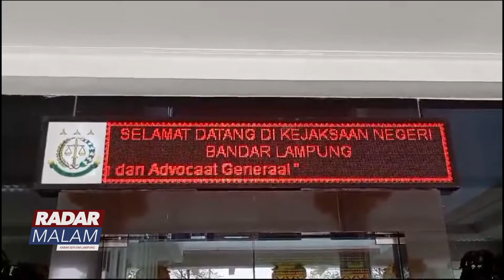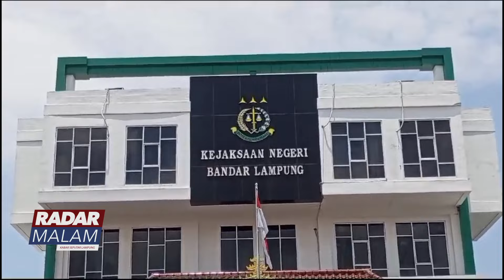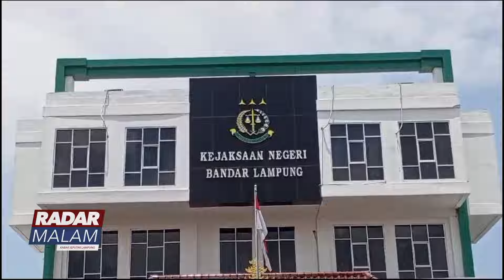4 DPO BEBAS BERKELIARAN, Ini Dia 4 Nama Para DPO Buruan Kejaksaan